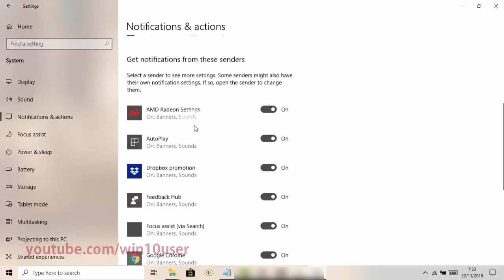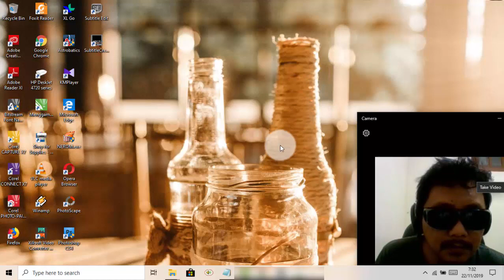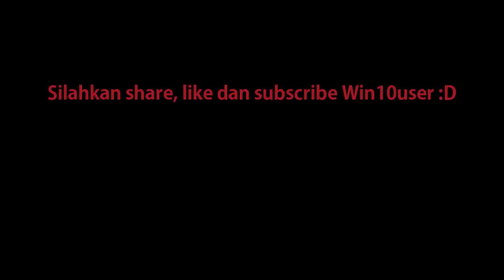Windows 10 Home : Cara mengatur notifikasi AMD Radeon Settings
Cara mengatur notifikasi AMD Radeon Settings di Windows 10 Home, cara ini juga bisa digunakan di Windows 10 Pro.
Pada video ini saya menggunakan laptop HP 14-cm0075AU AMD Quad-Core Ryzen.